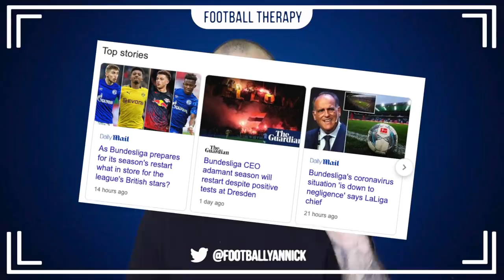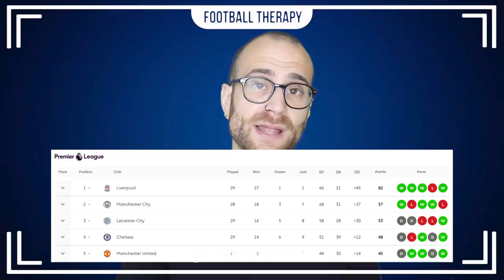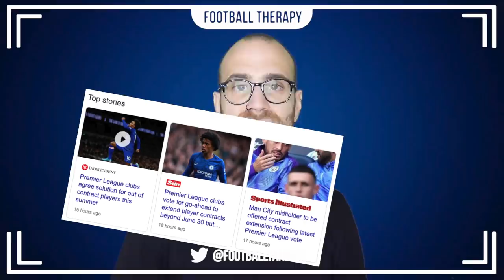BREAKING: The Premier League To Return Next Month?! Chelsea's Quest For A CHAMPIONS LEAGUE Spot!